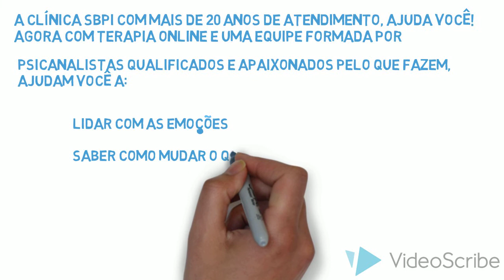Terapia Online com Psicanalistas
Psicanálise através de vídeos com os professores e terapeutas da SBPI